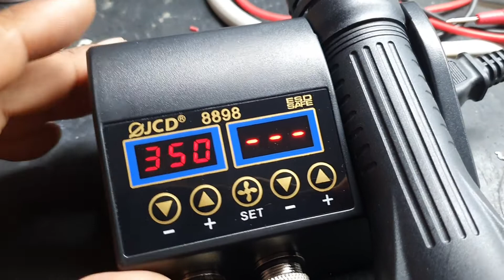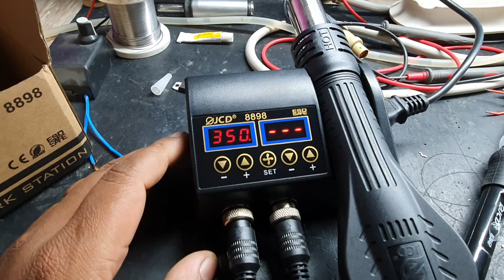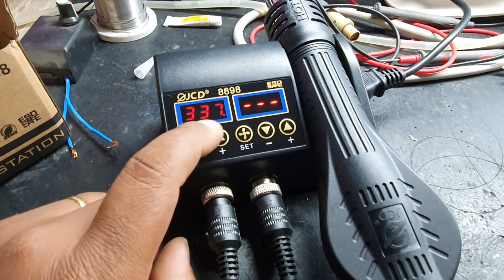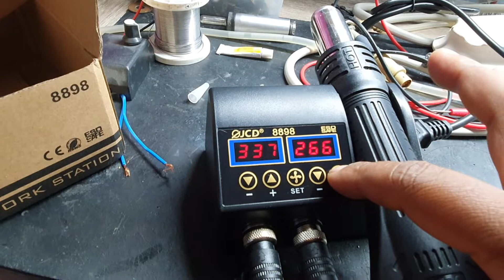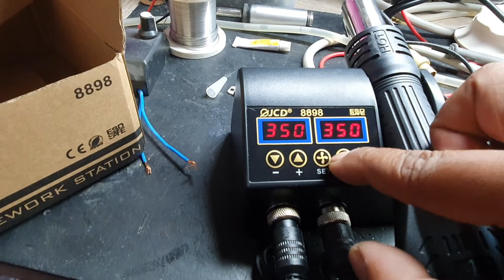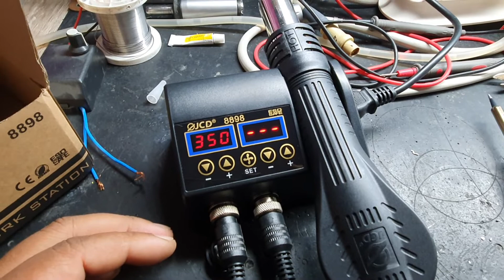Unboxing estação de solda JCD8898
Loja em que comprei: